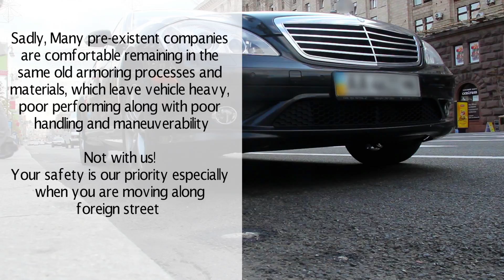Bulletproof Personal Protection Vehicles - Armored Cars in the Philippines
- IAC Philippines / TomArmor Systems armors vehicles using materials that are the most technologically advanced to the client’s perceived personal threat. This includes doors, pillar posts, roof, floor, all transparent areas, lateral panels, etc; therefore exceeding international standards of ballistic protection. Our celebrity and VIP clients appreciate knowing that the bulletproof vehicles and armored cars from our facility have been tested. Highest Quality: With proprietary designs, IAC Philippines / TomArmor Systems maintain the original appearance of every unit inside and out, allowing these vehicles to maintain their original look.  Customer Satisfaction: With using the most technologically advanced armored materials in the industry such as TATTArmor™, allows our company to maintain the original performance of our vehicles. TATTArmor™ is the lightest and most ballistically resistant armor in the industry. For more information about personal protection, bulletproof cars for VIPs and celebrities, or security needs, please give us a call.